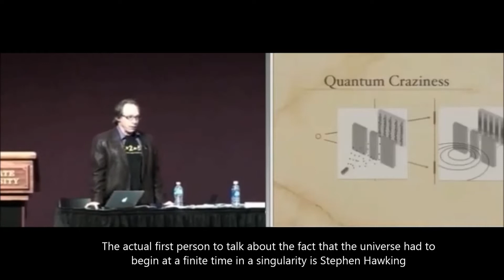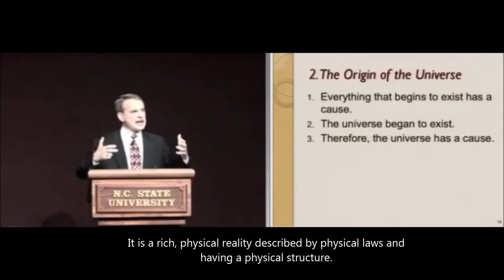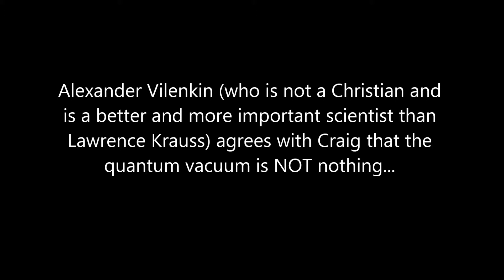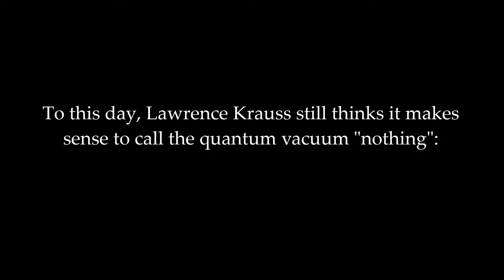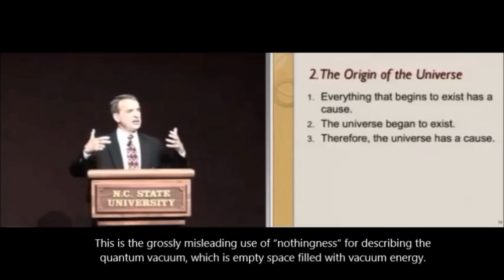Lawrence Krauss Abuses Science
Lawrence Krauss flies in the face of reality and science by suggesting that physics claims something can come from nothing, and an example of this would be quantum mechanics. No serious thinker would agree with this. William Lane Craig and Alexander Vilenkin (who is not a Christian) explain.